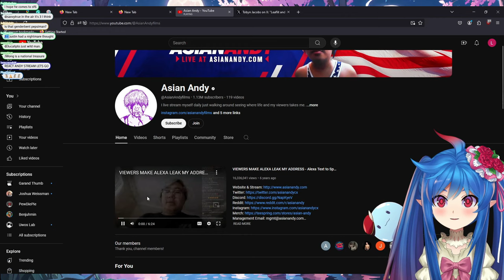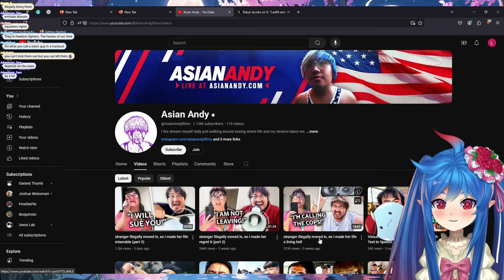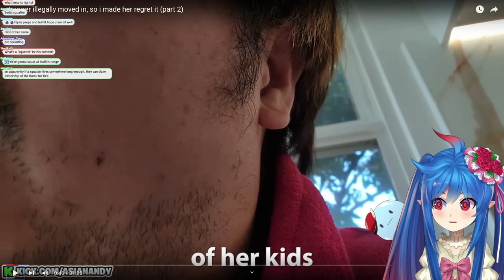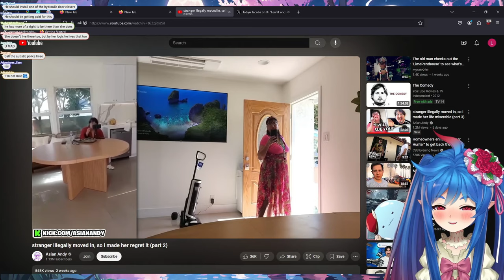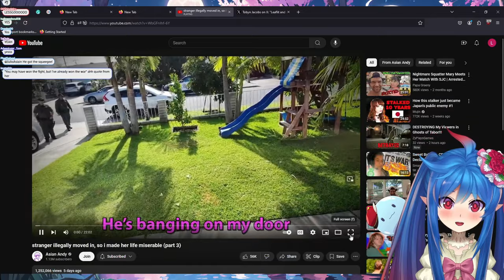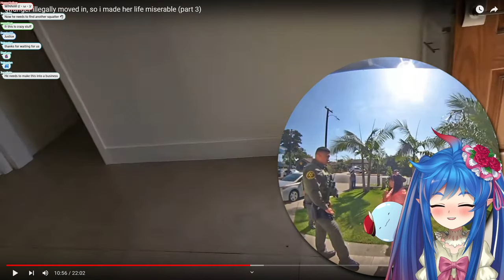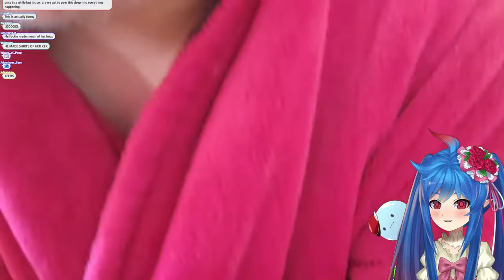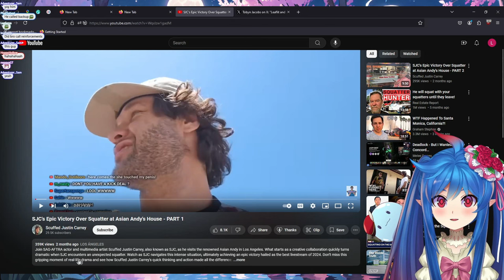Stranger Illegaly Moved in, so we Made her Life a Nightmare | Leaflit Reacts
Hey everyone, Leaflit here! Today, we’re diving into a wild video by Asian Andy titled "Stranger Illegally Moved in, so we Made her Life a Nightmare (Part 1)". This crazy story involves a squatter who illegally moved into Asian Andy's sister’s house, and boy, do things get intense! In this part, Andy takes matters into his own hands to make the squatter's life a nightmare.

We'll be reacting to all the chaotic moments and discussing the crazy ways Andy fights back against this insane situation. It's hilarious and unbelievable, so buckle up for a wild ride!